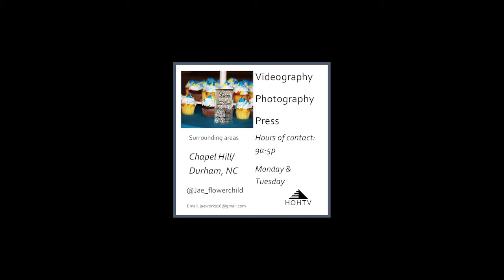Black Travel Lifestyle Vlog x Bermuda St Maarten and PR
HOHTv went on a cruise to Bermuda St Maarten and PR

LifeStyle Entertainment